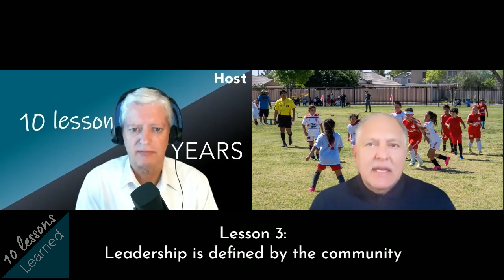Alberto Esparza - Leadership is defined by the community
Alberto Esparza discusses why you should not be "Afraid to Fail", how "It's Never Personal" and why you should "Embrace Negativity" hosted by Siebe Van Der Zee
00:00 Intro
05:12 Lesson 1: Don’t assume you know how to engage a community
08:56 Lesson 2: Don’t be afraid to fail
14:01 Lesson 3: Leadership is defined by the community
21:46 Lesson 4: Set goals
21:46 Lesson 5: Be willing to learn lessons from others
22:58 Lesson 6: Embrace negativity
26:46 Lesson 7: Seek out a higher power
29:36 Lesson 8: It’s never personal
32:39 Lesson 9: We live in a glass house
35:38 Lesson 10: Be careful what you ask for

You can find the full transcript and show notes